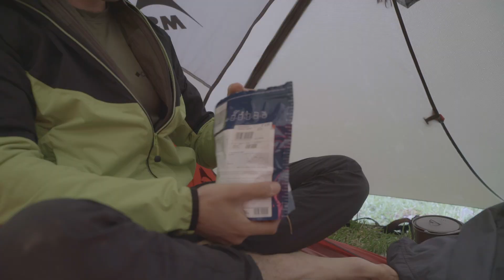Solo Camping 2300m on a "Bad Weather" Day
Hiking the beautiful Rätikon mountain region of Vorarlberg, Austria. Started the hike at 1400m at Lünersee Talstation. Hiked through Lünersee, Verajoch, Schweizer Tor, Colrosa, and finally Gamsluggen.